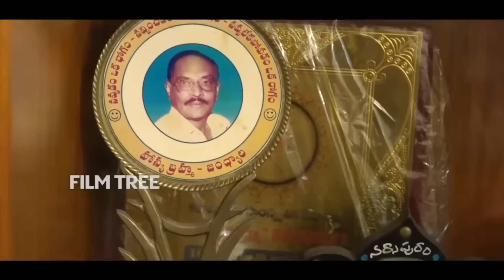Director Jandhyala Wife Annapurna About Sp Balu | Open Talk With Lakshmi | Tree Media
Tree Media Channel is Completely Entertainment Hub..